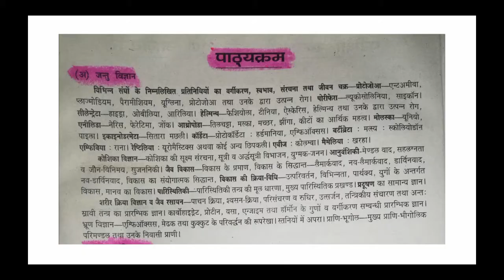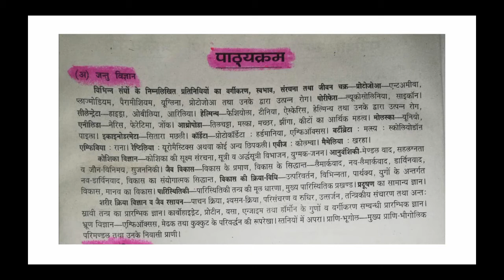UPTGT Biology syllabus in hindi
This video contains uptgt biology syllabus in hindi language.